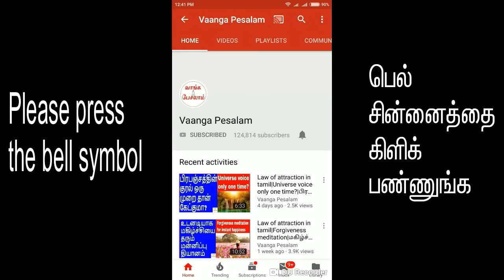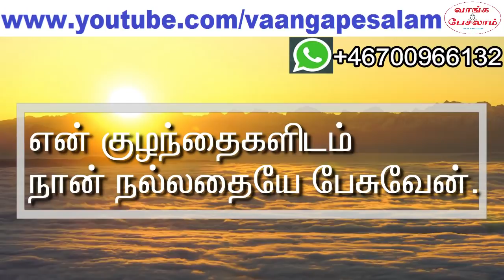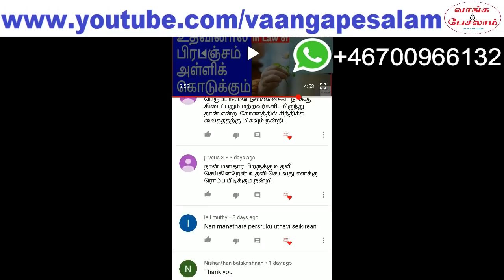Law of attraction in tamil for children|பிரபஞ்ச ஈர்ப்பு விதி குழந்தைகளுக்கு|Vaanga pesalam|பகுதி 2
பிரபஞ்ச ஈர்ப்பு விதியை குழந்தைகளுக்கு எப்படி சொல்லித்தருவது?
பிரபஞ்ச ஈர்ப்பு விதியை பயன்படுத்தி குழந்தைகளை நல்ல முறையில் வளர்ப்பது எப்படி?
பிரபஞ்ச ஈர்ப்பு விதியை பயன்படுத்தி குழந்தைகளை நன்றாக படிக்க வைப்பது எப்படி? படிப்பின் மீது அவர்களுக்கு பெரும் ஆர்வத்தை வர வைப்பது எப்படி? தெரிந்து கொள்ள இந்த வீடியோவை நிச்சயம் பாருங்கள்.

How to teach law of attraction to kids?
How to raise great children using law of attraction?
How to make children to study well using law of attraction?
How can we make them attracted to studies?
To know this wonderful information, plesase watch this video.